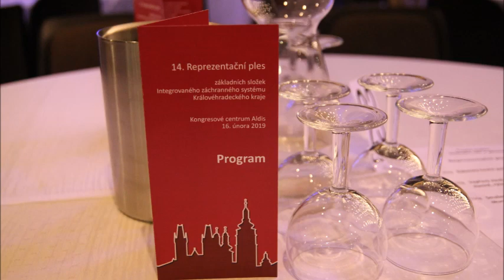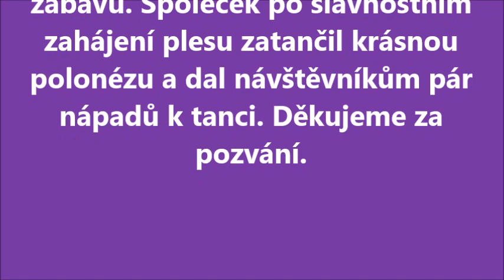Aldis16.2.2019. 14 ples základních složek integrovaného záchranného systému.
V sobotu 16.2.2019 se rozzářila světla v budově Aldis, kde se konal 14. Reprezentační ples základních složek Integrovaného záchranného systému Královéhradeckého kraje. A bylo se na co koukat. Několik sálů a foyer nabízelo bohatou zábavu. Společek po slavnostním zahájení plesu zatančil krásnou polonézu a dal návštěvníkům pár nápadů k tanci. Děkujeme za pozvání:0)))